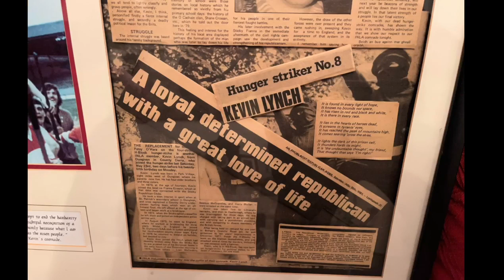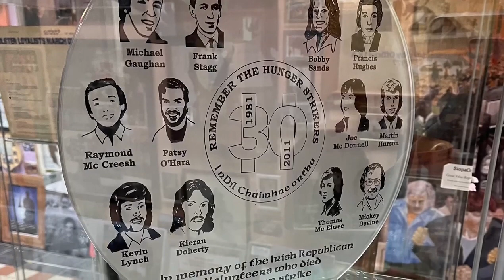In Memory Of H-Block Martyr Vol. Kevin Lynch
Long Kesh Is Falling Down:
Joe Kelly

The Spirit Of Kevin Lynch:
Joe Kelly
Performed By: Chris McLaughlin

The Benedy Glen:
Déanta, Featuring Mary Dillon

Mar chomhartha ómóis:
Cathal Ó Ceallaigh

Personal Effects:
Bridie & Gerard Lynch

Museum Photos:
Ceith Keitho Ó Duinnshléibhe (IRSP)

Cinematography & Production: Benbradagh Dji